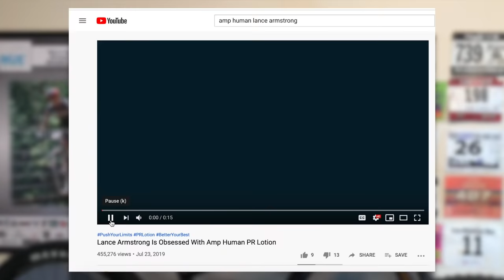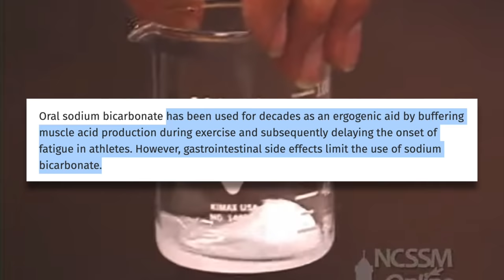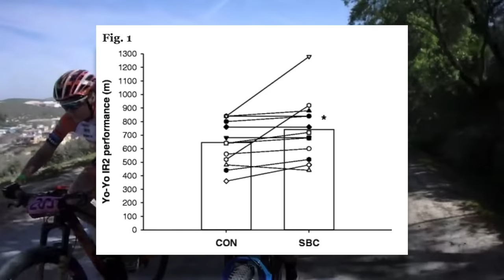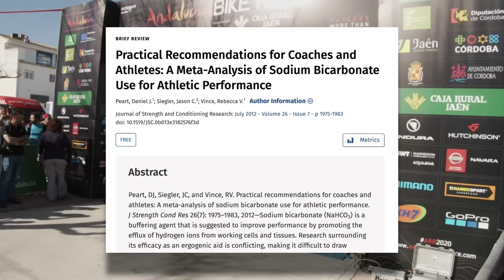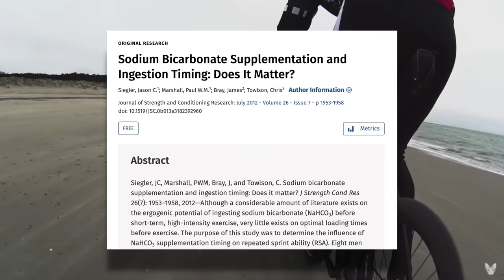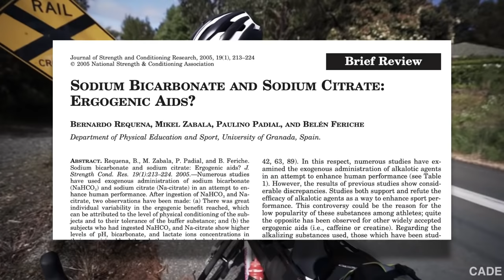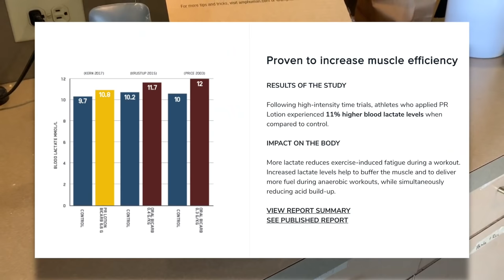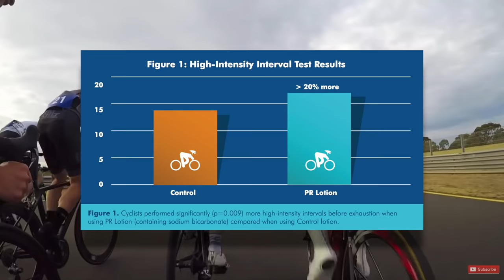Does Amp Human Sodium Bicarbonate Lotion Actually Make You Faster? The Science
Amp Human claims that their topical sodium bicarbonate lotion will enable you to ride and recover faster? Do these claims hold up to the science?

Facebook: Dylan Johnson Cycling Coach